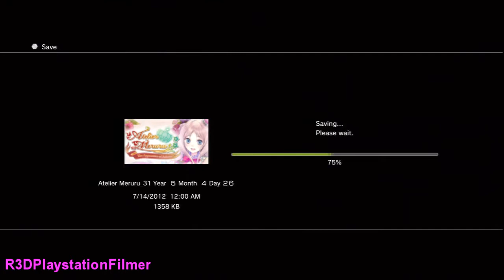❀Atelier Meruru❀ Walkthrough Part 135 - Boss Fight Witch Rose {English}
This is the 135th part of Atelier Meruru. This is the English, North American version of the game. Please thumbs up/like. Enjoy :)